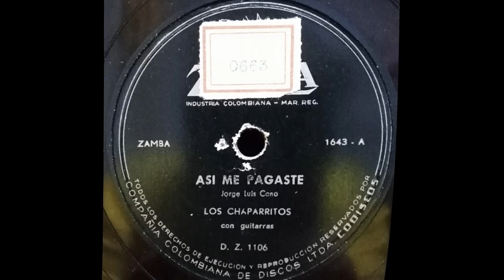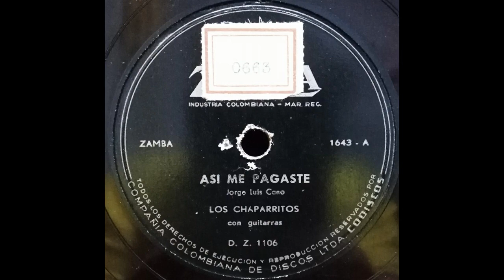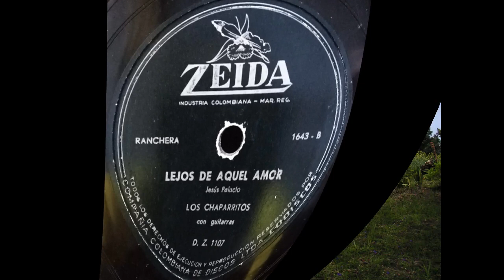LOS CHAPARRITOS - ASI ME PAGASTE